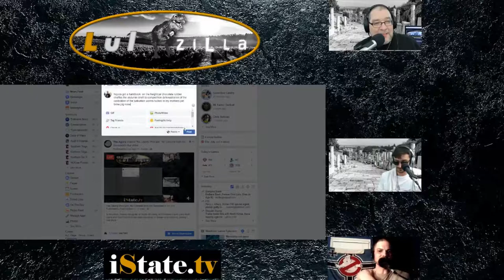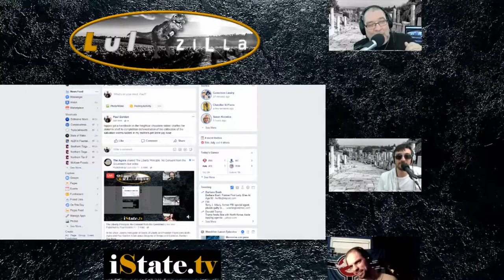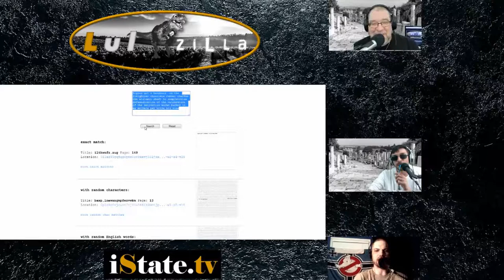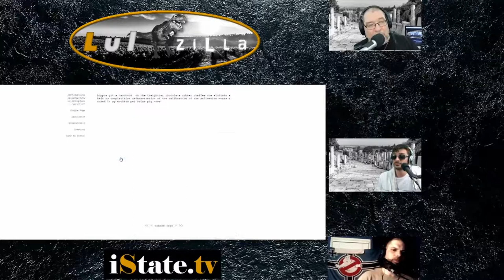The Man From God Who Acted Like a Dog Ep 51 - Podcast on Diogenes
Lulzilla Mystery Theater – Tuesday, April 17th, 2018
In this show, Jeremy Henggeler of Seeds of Liberty and Freedom Feens joins Bodhi Agora and Paul Gordon to talk about Diogenes of Sinope and Epictetus. During this conversation, we’ll also discuss the two schools of philosophy these two men represent and why these schools still have things to teach the abolitionist today.